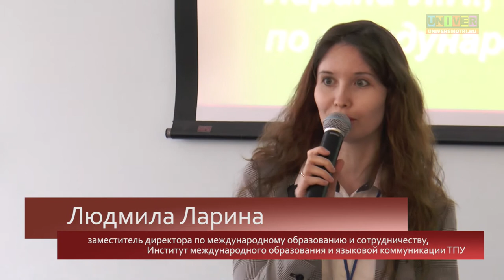Проект 5-100. Привлечение по квоте на образование иностранных граждан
Привлечение по квоте на образование иностранных граждан. Докладчик – Лариса Ларина, заместитель директора по международному образованию и сотрудничеству Института международного образования и языковой коммуникации Томского политехнического университета.